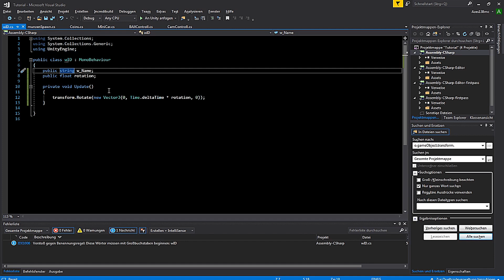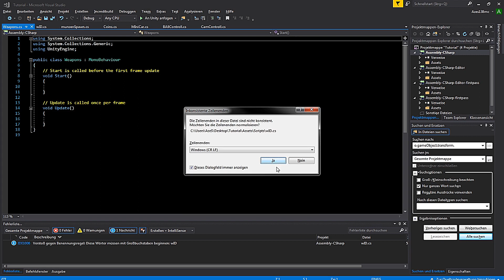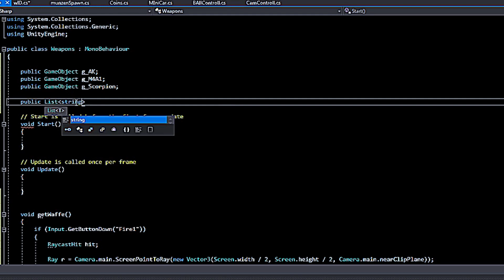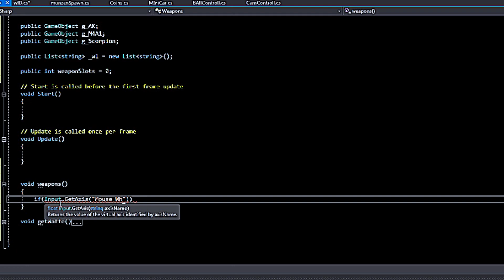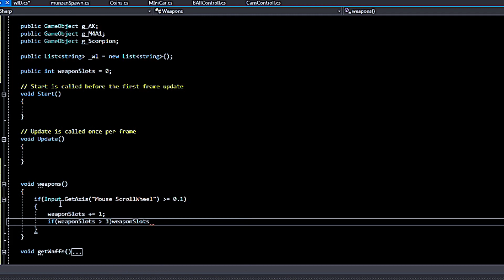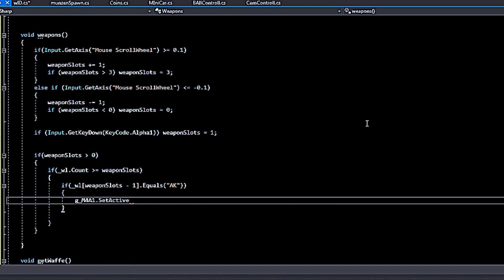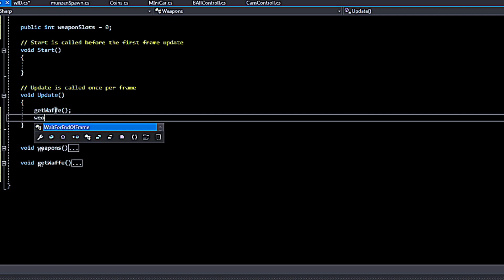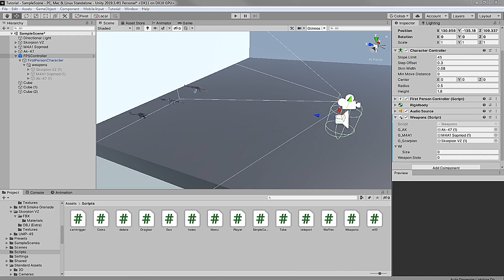Unity Tutorial [ Deutsch ] mehrere Waffen sammeln inventar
In diesen tutorial zeig ich wie man mehere Waffen im inventar aufsammeln kann wie man sich eine waffe programmiert hab ich in einem anderen tutorial gezeigt zufinden in der playlist